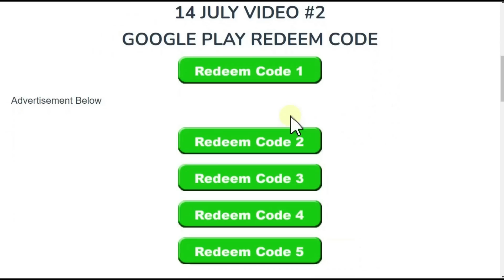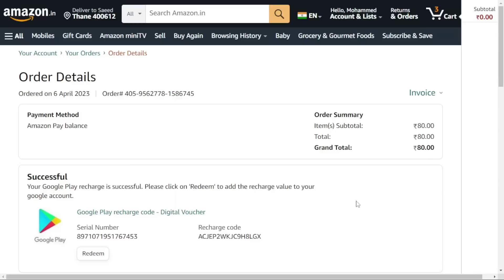FREE FIRE ME EMOTE KAISE LE FREE MEIN 2023